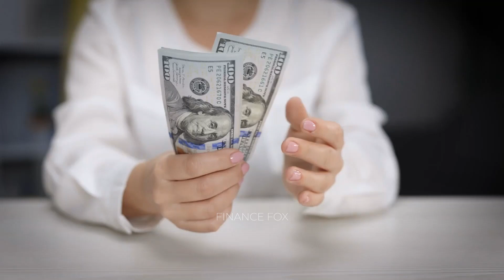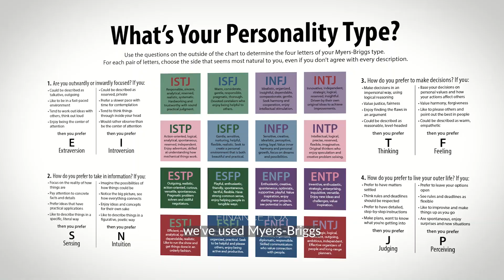Ray Dalio: This Is How You Can Survive The Upcoming CRISIS!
"There are three things. The first is look at your income, your expenses and your savings, and then do a stress test so that you get yourself secure. If you were to lose your income or if the income were to fall beyond a certain level and you play that out maybe that means you go get unemployment insurance or whatever."

On this channel we cover economics and the potential collapses, recessions, depressions, and anything else that you might need to know to stay prepared for inflation and other world ending events.